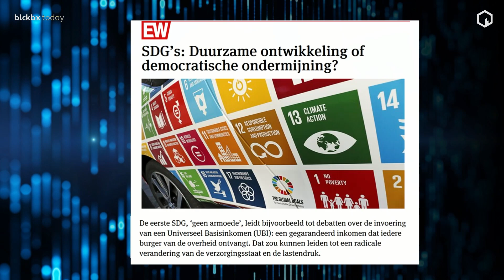Is een universeel basisinkomen de sleutel tot geluk of verlies van onafhankelijkheid?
De volledige uitzending van blckbx today #189 maandag 19 juni 2023 is te bekijken

Wereldwijd starten pilots voor een universeel basisinkomen, maar is dat verstandig?